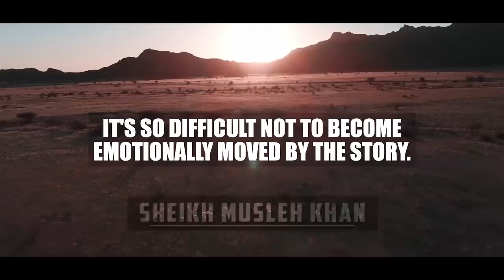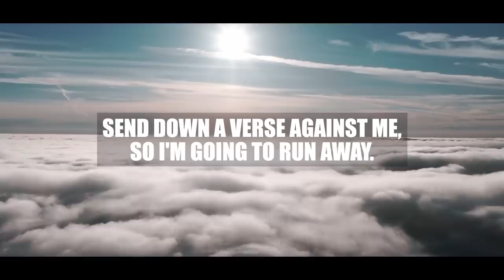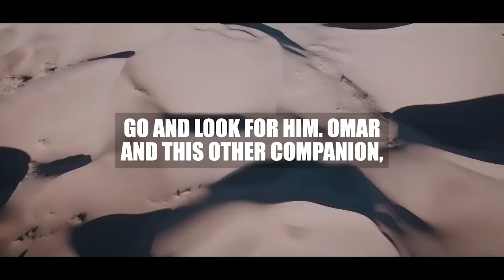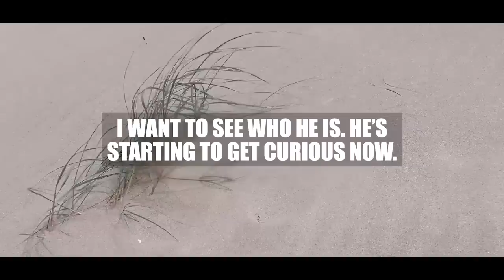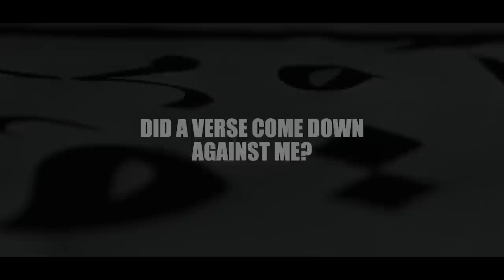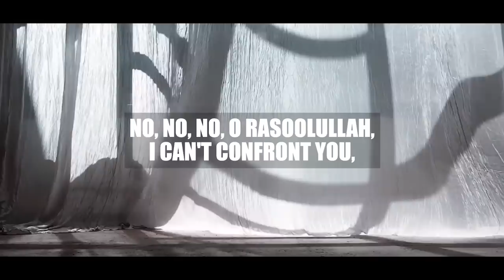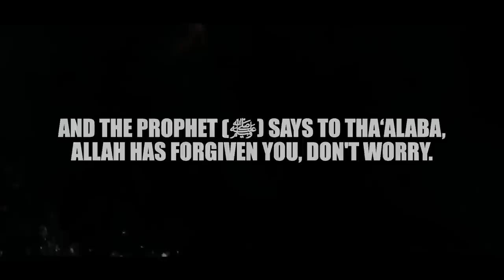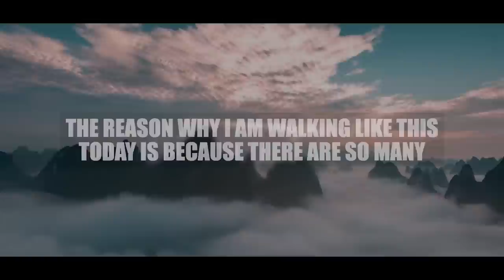[VERY EMOTIONAL] INSPIRATION TO REPENT FROM P*RNOGRAPHY!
Speaker: Sheikh Musleh Khan